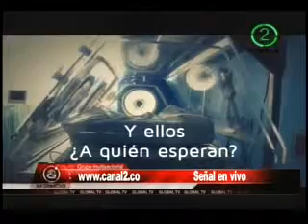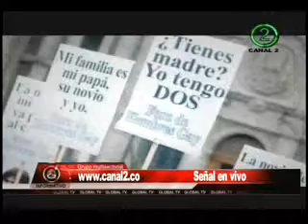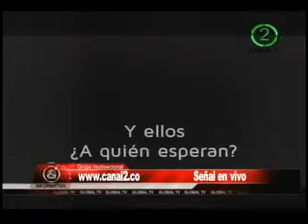INFORMATIVO NUESTRA GENTE - ADOPCIÓN DE NIÑOS A FAMILIAS HOMOSEXUALES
Significado del fallo de 3 artículos del años 2006, en las que se permite que las familias homosexuales estén facultadas para adoptar niños;acompañando al Director del programa los señores  ANGELO ARAUJO líder de la comunidad LGTBI, OSCAR MARINO BUENO periodista y CARLOS ARTURO OVIEDO panelista frecuente.